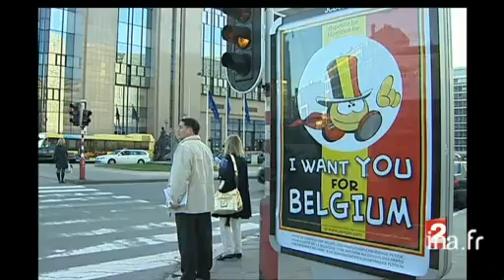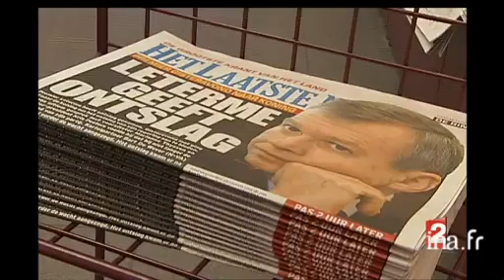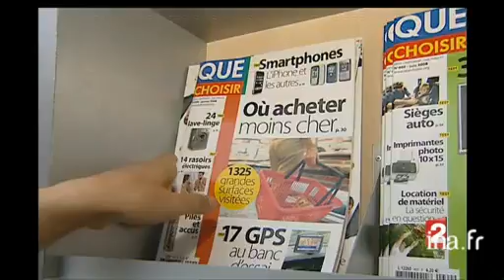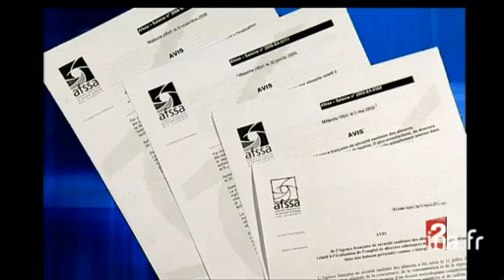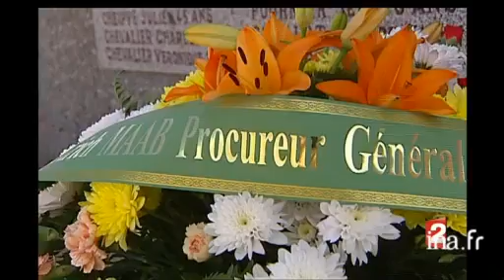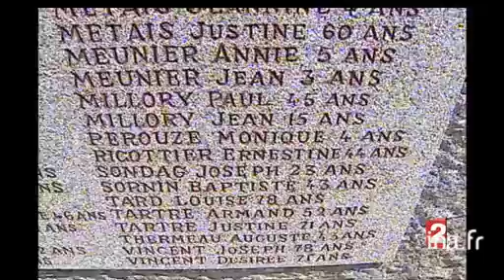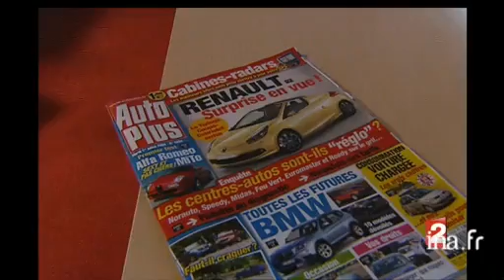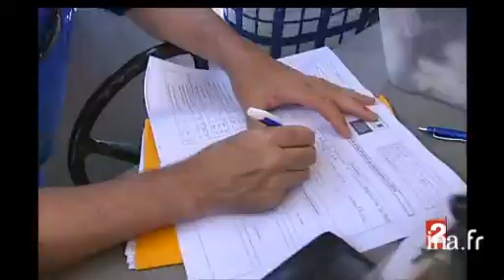20 heures : [émission du 15 juillet 2008]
15 juillet 2008
1. [Plateau début]à 19:58:52:00 - 00:01:19:002. [Tourisme et Jeux Olympiques de Pékin]à 20:02:17:00 - 00:01:48:00Reportage présenté en situation depuis Pékin par Pascal GOLOMER, envoyé spécial, consacré aux prévisions pessimistes des professionnels du tourisme concernant l'affluence des visiteurs étrangers pour les Jeux Olympiques. [...]3. [Plateau lancement : nouvelle crise en Belgique]à 20:02:17:00 - 00:00:16:004. [Nouvelle crise en Belgique]à 20:02:37:00 - 00:01:50:00Reportage présenté en situation depuis Bruxelles par François BEAUDONNET, envoyé spécial, consacré à la nouvelle crise politique qui agite la Belgique après que le premier ministre Yves LETERME ait présenté sa démission au roi ALBERT II. [...]5. [Plateau lancement : bataille communautaire à Vilvoorde]à 20:04:25:00 - 00:00:19:006. [Bataille communautaire à Vilvoorde]à 20:04:44:00 - 00:01:41:00Reportage à Vilvoorde dans la banlieue de Bruxelles qui rend compte de la bataille communautaire qui s'y déroule entre Flamands et Wallons, tandis que le premier ministre Yves LETERME vient de présenter sa démission au roi ALBERT II. [...]7. [Plateau lancement : l'Europe impose la baisse du coût des sms]à 20:06:25:00 - 00:00:17:008. [L'Europe impose la baisse du coût des sms]à 20:06:44:00 - 00:01:32:00Reportage consacré à la décision prise par la Commission Européenne de forcer les opérateurs de téléphonie mobile à baisser le prix de facturation des sms. Cette décision intervient alors que la Commission leur avait déjà accordé un an de délai pour [...]9. [Plateau lancement : commercialisation du "Red Bull"]à 20:08:15:00 - 00:00:23:0010. [Plateau lancement : les un an du vélib' à Paris]à 20:10:19:00 - 00:00:19:0011. [Les un an du vélib' à Paris]à 20:10:40:00 - 00:01:52:00Reportage à Paris qui dresse un bilan du service de vélos en libre-service "Vélib" à l'occasion de l'anniversaire de ses un an. Présentation de l'historique de ce type de service urbain qui a débuté à La Rochelle en 1974 puis s'est étendu à Lyon [...]12. [Commercialisation du "Red Bull"]à 20:10:42:00 - 00:01:42:00Reportage consacré à la commercialisation de la boisson énergisante "Red Bull" en France. En dépit des réserves émises par les autorité de sécurité des aliments et du désaccord exprimé par le ministère de la santé, la troisième boisson la plus [...]13. [Plateau lancement : amélioration du transport urbain à Bordeaux]à 20:12:30:00 - 00:00:21:0014. [Amélioration du transport urbain à Bordeaux]à 20:12:54:00 - 00:01:39:00Reportage qui rend compte de la nette amélioration du transport urbain dans la ville de Bordeaux depuis quelques années. Cette situation est due à l'augmentation du nombre de déplacements à bicyclette estimé à 55000 par jour, à la mise en [...]15. [Plateau brève : taux de change de l'euro]à 20:14:30:00 - 00:00:17:00Brève en images qui rend compte de la hausse de la valeur de l'euro qui s'est changé sur les marchés à 1$60, provoquant l'inquiétude au ministère de l'économie. Commentaire sur infographie.16. [Plateau brève : situation économique aux Etats-Unis]à 20:14:47:00 - 00:00:17:00Brève en images consacrée à la conférence de presse donnée à Washington par George BUSH, au cours de laquelle il s'est exprimé sur la période difficile que connaît l'économie américaine, notamment la crise bancaire et l'augmentation des prix du [...]17. [Conséquences de la crise économique aux Etats-Unis]à 20:15:22:00 - 00:01:45:00Reportage qui rend compte des conséquences humaines de la crise économique qui touche les Etat-Unis. Rencontre dans l'état du Wisconsin avec Christel HAMILTON, une mère de famille sans emploi qui s'occupe seule de ses quatre enfants. [...]18. [Plateau lancement : dossier : l'arbre à pétrole]à 20:17:05:00 - 00:00:23:0019. [Dossier : l'arbre à pétrole]à 20:17:28:00 - 00:02:26:00Reportage présenté depuis New Dehli en Inde par Arnauld MIGUET, envoyé spécial, consacré à l'espoir suscité par la plante Jatropha pour faire face à la crise du pétrole. Surnommé "l'arbre à pétrole", le jatropha est un arbuste dont les noix [...]20. [Plateau lancement : JMJ en Australie]à 20:19:54:00 - 00:00:17:0021. [JMJ en Australie]à 20:20:13:00 - 00:01:43:00Reportage présenté en situation depuis Sydney en Australie par Philippe VISSEYRIAS, envoyé spécial, consacré au déroulement des JMJ - Journées Mondiales de la Jeunesse - qui rassemble des jeunes venus du monde entier et auxquelles va participer le [...]22. [Plateau lancement : le massacre de Maillé]à 20:21:53:00 - 00:00:24:0023. [Le massacre de Maillé]à 20:22:15:00 - 00:02:01:00Reportage consacré au massacre de Maillé du 25 août 1944 à l'occasion de la venue dans le village martyr d... Abonnez-vous